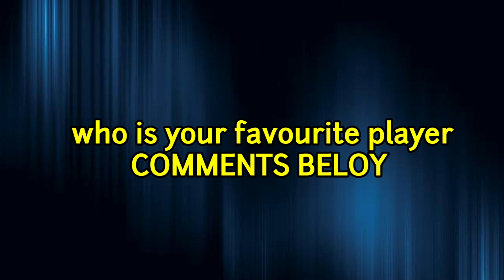Emerging Asia Cup Final 2023 | India A vs Pakistan A Playing 11 | Ind A vs Pak A Final Playing 11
Match Details

Venue- Colombo

India Playing 11 vs Pakistan

Sai Sudrasan, Abhishek Sharma, Nikin Jose, Yash Dhull, Dhruv Jurel, Riyan Parag, Nishant Sindhu, Manav Kumar, Harshit Rana, Akash Singh, Rajvardhan Hangargekar

Pakistan Playing 11 vs India

Saim Ayub, Sahibzada Farhan, Aamir Yusuf, Kamran Ghulam, Mohammad Haris, Tayyab Tahir, Qasim Akram, Mohammad Wasim, Sufiyan Muqeem, Arshad Iqbal, Shahnawaz Dhani